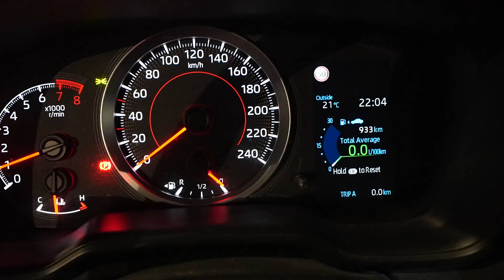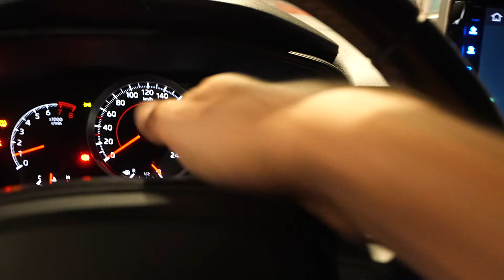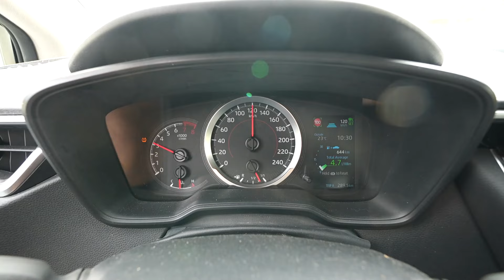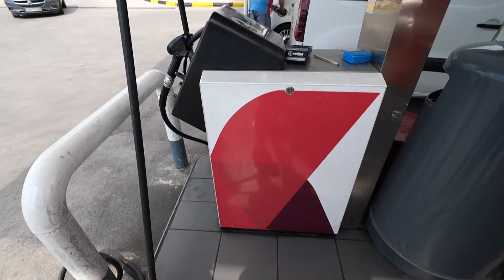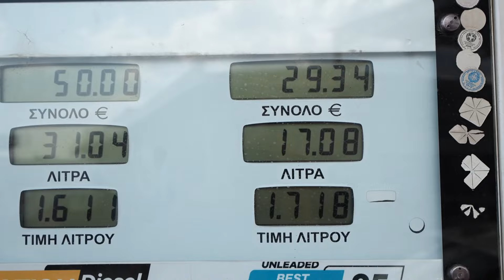Βενζίνη vs LPG - κόντρα οικονομίας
σε ταξίδι 350χλμ ποιος πλήρωσε λιγότερο??? καναμε με ένα TOYOTA COROLLA 1.5 βενζίνη και ένα OPEL ZAFIRA 1,8 LPG και είδαμε τις διαφορές